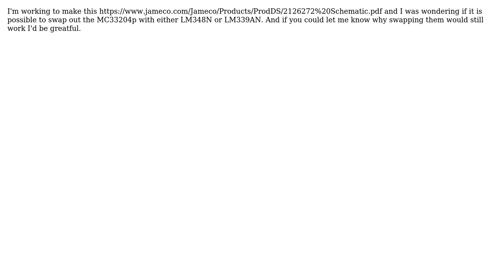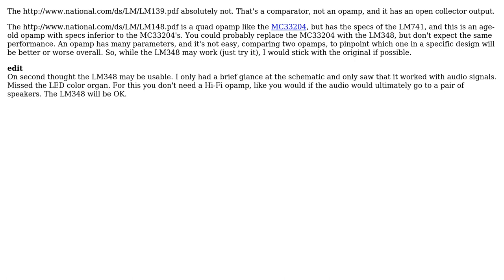Electronics: Can I replace MC33204P with one of these other op amps? (2 Solutions!!)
Electronics: Can I replace MC33204P with one of these other op amps?

With thanks & praise to God, and with thanks to the many people who have made this project possible! | Content (except music & images) licensed under CC BY-SA | Music | Images & others | With thanks to user stevenvh user Russell McMahon user Mike and the Stack Exchange Network Trademarks are property of their respective owners. You are responsible for your own actions.